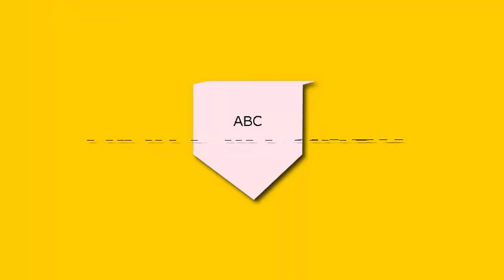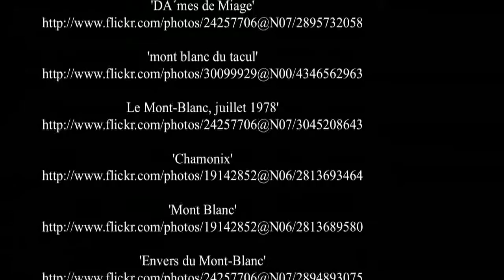Mont Blanc Travel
Mont Blanc Travel - With the pearly white peaks of the Mont Blanc massif as its sensational backdrop, being an icon comes naturally to Chamonix. First ‘discovered’ by Brits William Windham and Richard Pococke in 1741, this is the Mecca of mountaineering, its birthplace, its flag-bearer. It is also a wintertime playground of epic proportions that entices Olympic champions and hard-core skiers to its pistes, and party-mad boarders to its boot-stompin’ bars.
Even if you and your karabiner aren’t quite ready to scale ‘the big one’ just yet and your technique doesn’t quite match that of 007 in his stunt-riddled ski chase in The World Is Not Enough, there is no resisting the gravitational pull of those mountains. Whether slaloming La Vallée Blanche like a pro or almost colliding with perpendicular cliffs on the vertigo-inducing Aiguille du Midi cable car, there’s a whole lot of adrenalin and, yes, a dash of Bond in every trip to Chamonix.

Enjoy Your Mont Blanc Travel!